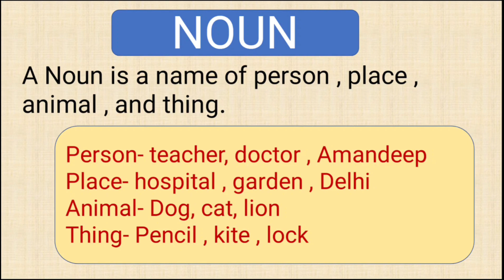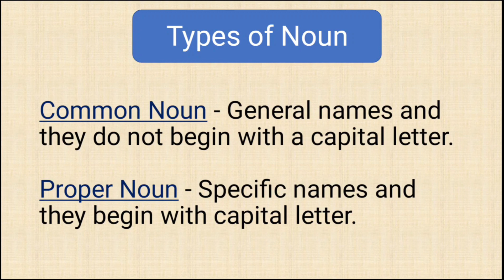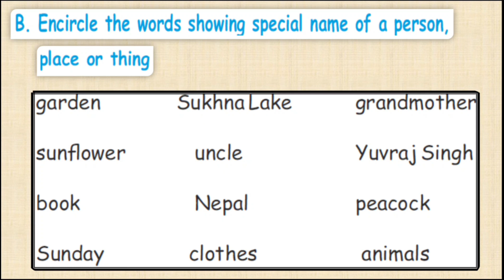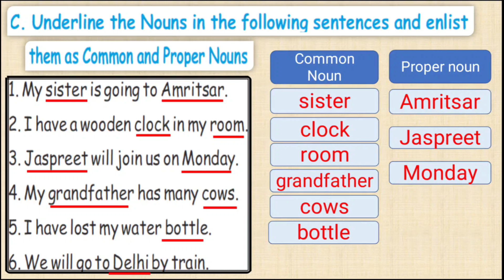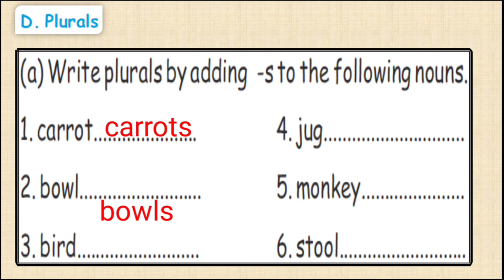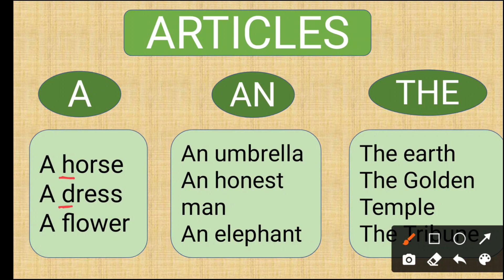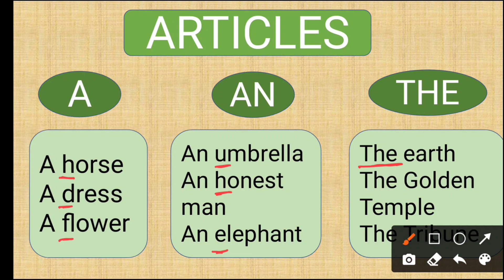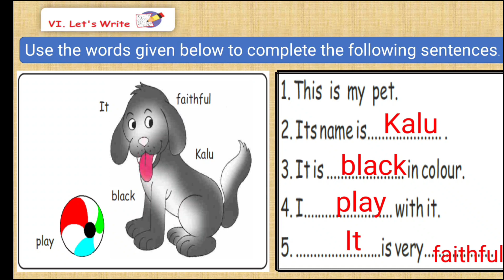CLASS V - LESSON 1 - THE SHOEMAKER AND THE ELVES BACK EXERCISE PART-2 CONCEPT OF NOUN AND ARTICLE